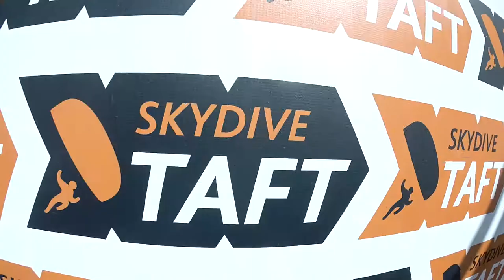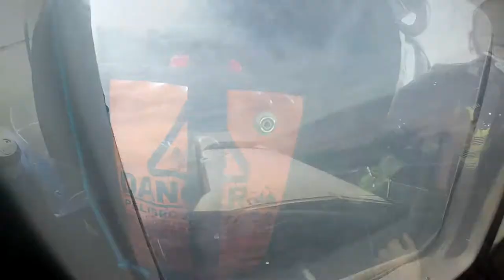Mariah Munoz Skydive Taft.